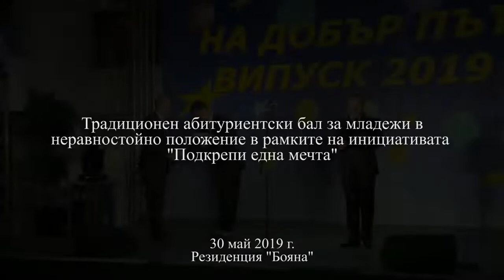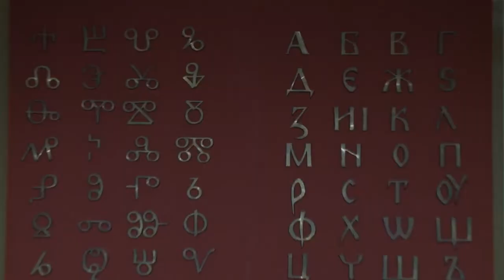Абитуриентски бал за младежи в неравностойно положение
Признателен съм на всички държавни институции, на възпитателите, дарителите и музикантите, които със своя труд и посветеност и със своята безкористна подкрепа правят възможен традиционния абитуриентски бал за младежи в неравностойно положение.
В рамките на инициативата „Подкрепи една мечта“ и тази година абитуриентите в неравностойно положение, които ще продължат образованието си във висши училища, ще получат финансова подкрепа. За втора поредна година стипендии ще получат и учениците от дванадесети клас от заведенията, предоставящи социални услуги, които са постигнали отличен успех през учебната 2018/2019 г.
Нашата цивилизованост като общество зависи от съпричастността ни към хората в неравностойно положение.
На младежите пожелавам да вярвате в своя талант и сила, в своите мечти и да се борите да ги постигнете. Не се оставяйте други да решават вместо вас. Вие имате достатъчно подготовка и капацитет сами да вземате своите решения. Правете така изборите си, че да не се срамувате в бъдеще, а за това трябва да бъдете добри хора.
Убеден съм, че сте научили този урок и доказателство за това са примерите, които ни дадоха Мария и Величко от Стара Загора, които т.г. също завършиха средното си образование. Преди няколко години Мария спаси живота на шофьора на тролейбуса, с който пътуваше за училище, а Величко върна на собственика му портфейл с пари и документи. Това са истински примери за гражданска доблест.
Румен Радев